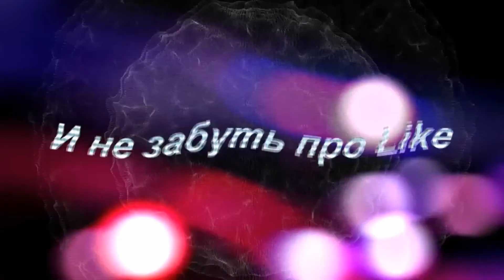Растворяющийся в воде M&M's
Медленно растворяется шоколадное драже M&M's в воде. Качественная  съемке.